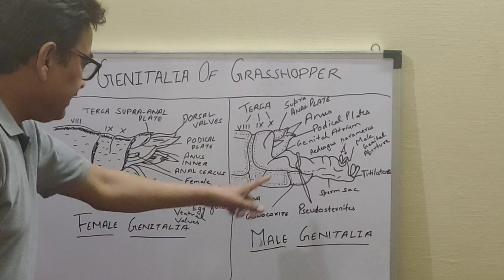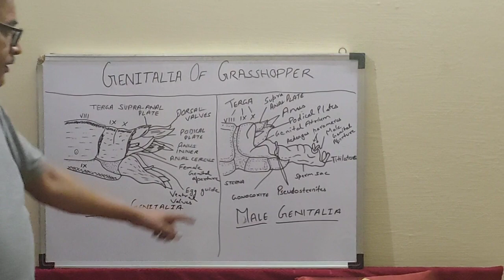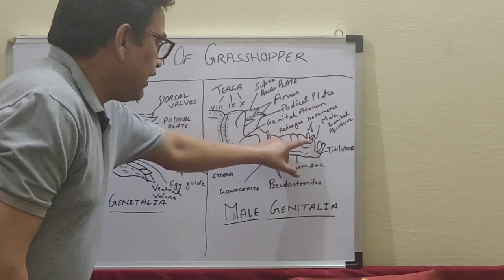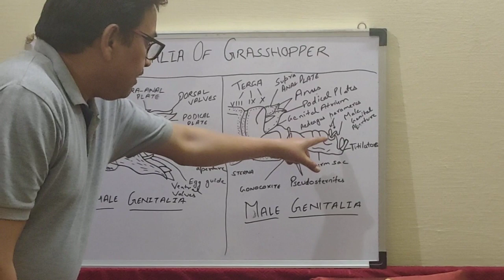External Genitalia of Male Grasshopper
Leave your doubts in comments section